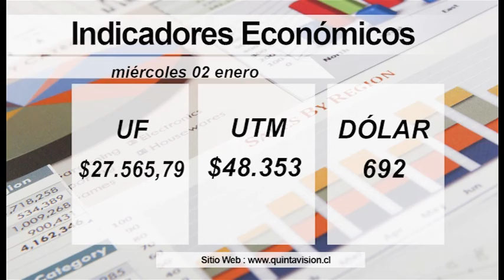El Tiempo 02 enero 2019